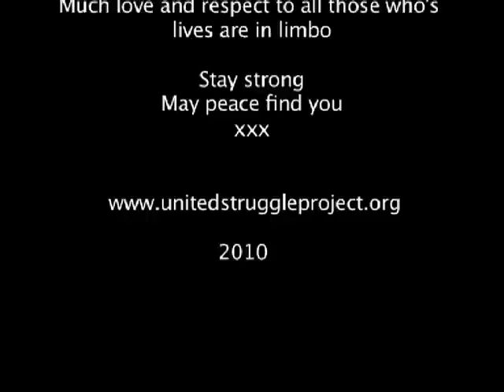"Life is a war" refugee hip hop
Life is a War recorded in Kakuma Refugee Camp  December 2010
by United Struggle Project Featuring a collaboration of artist from Sudan Congo Burundi
Kenya and Australia

Artist

Salimu

 Didyston

 Gilbert

Bolingo

Mamma Junia
Junia

Beat
Monkeymarc

Mixdown
Luke Walker

Camera
Farouq
Izzy
Bassi

Big thanx to everybody who fed us hid us and sung to us so we could make this track.
Much love and respect to all those who's lives are in limbo
Stay strong
May peace find you
xxx
Izzy